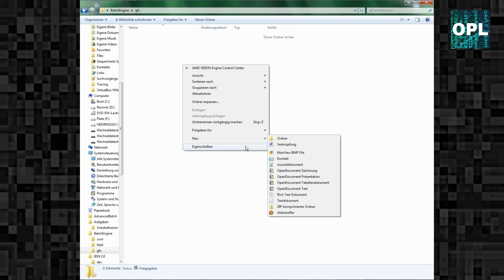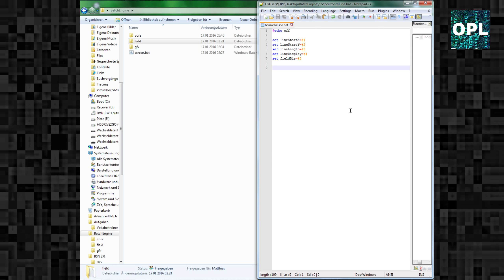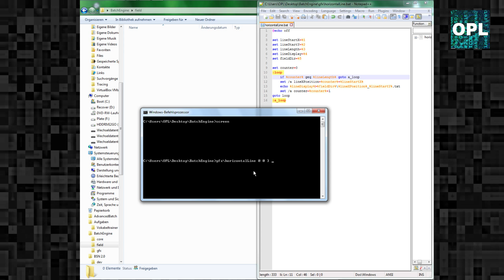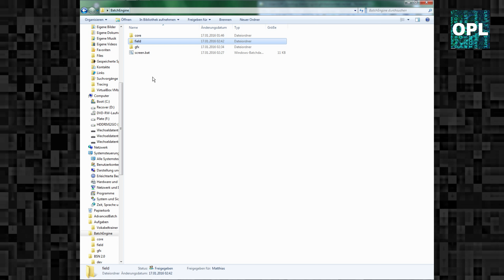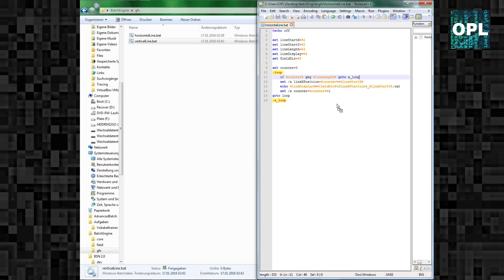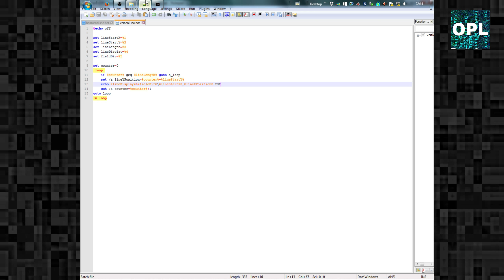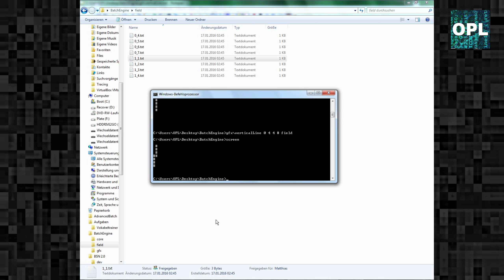Batch Engine [4] - Linien zeichnen